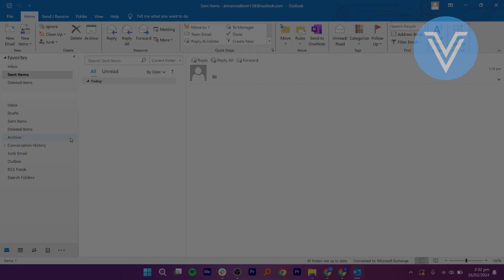How to Cancel Schedule Send Email Outlook New Way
In this tutorial, we'll guide you through the process of How to Cancel Schedule Send Email Outlook New Way. We've broken it down into easy-to-follow steps to ensure you get the most out of it. this video is packed with valuable insights you won't want to miss. 🚀.  Make sure to watch until the end for all the key insights.